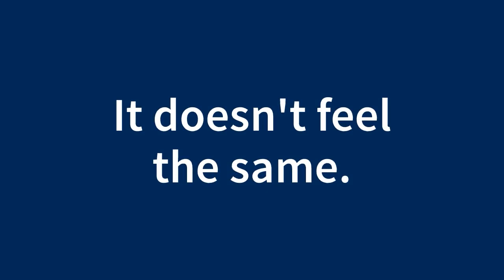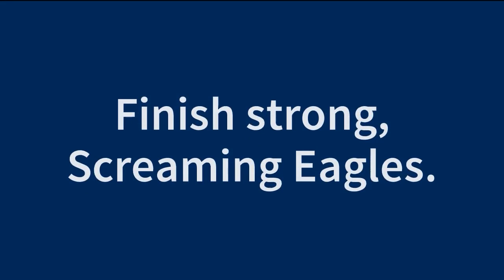USI Student Voices - We Can Do This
As we approach the end of the semester, our students have a message for their peers and for the world: we can finish strong, because we aren't alone.